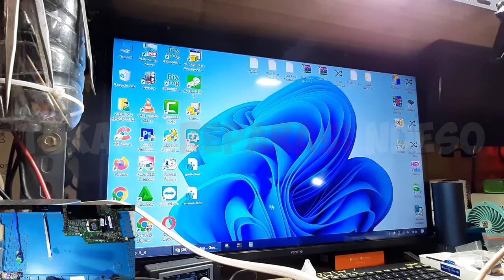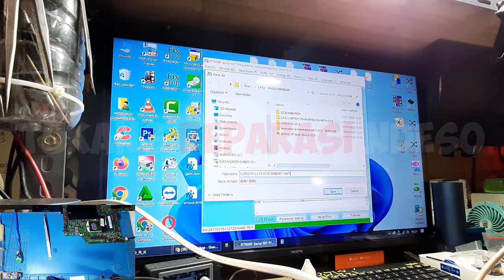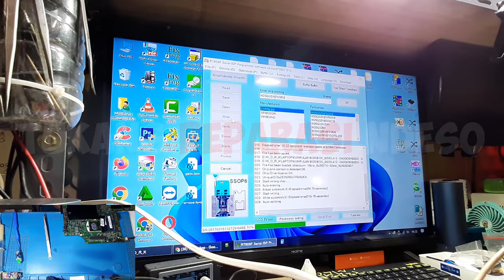Lenovo L412 Kasus 30 Menit Mati, Bluscreen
Memperbaiki laptop lenovo sering mati sendiri
Memperbaiki laptop lenovo mati setiap 30 menit

Haloooo kali ini kita mencoba memperbaiki/servis kerusakan pada laptop dengan merk lenovo, lenovo dengan seri ThinkPad L412. Kasusnya yaitu laptop tiba-tiba mati. Dan mati nya pasti di menit ke 30menit. Untuk lebih jelasnya silahkan simak videonya.